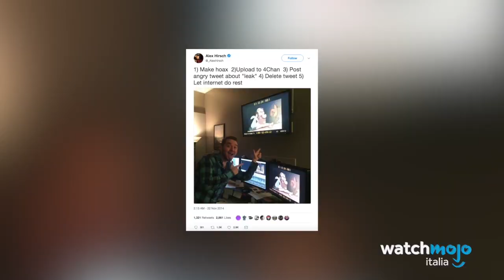Top 10 MIGLIORI COLPI di SCENA nei CARTONI ANIMATI!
"Ah-ahhh-ahahhh-ahahh..." cit.